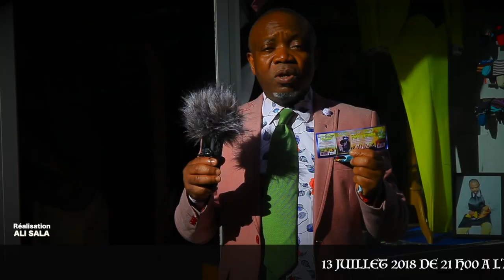HOMMAGE A PAPA WEMBA LE CHATEAU D'EAU EBUKANI